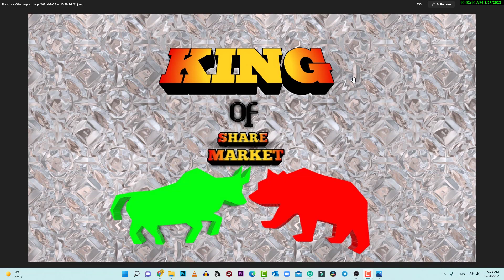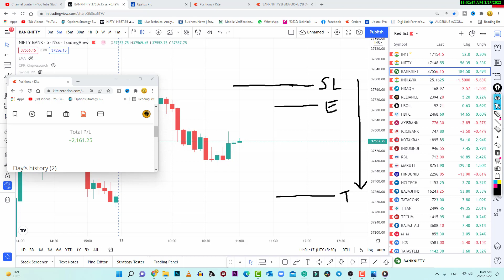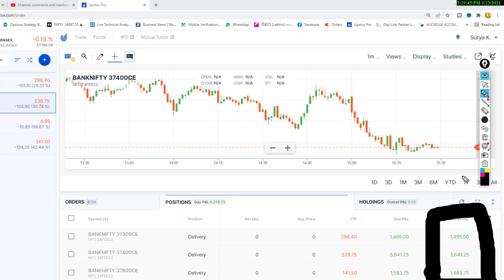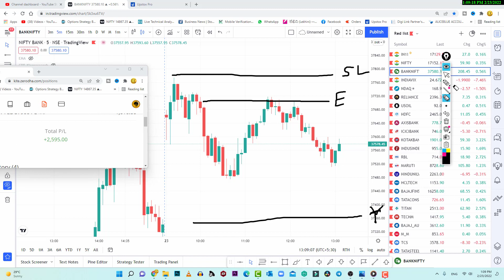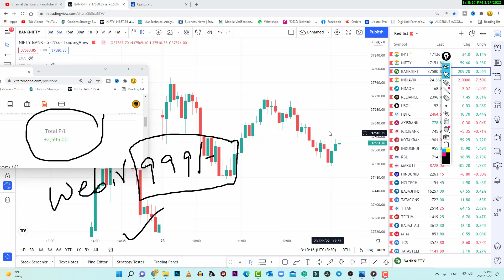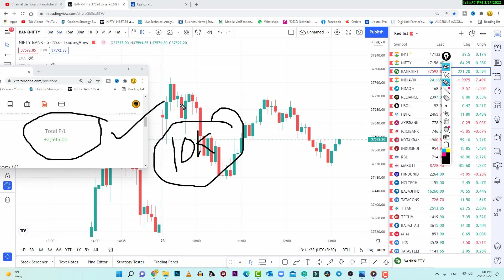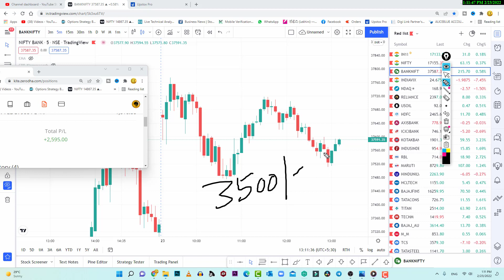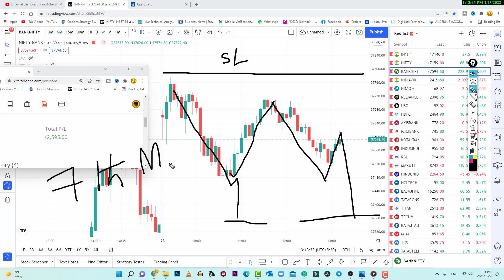+11200/- with Kos Special Formula-Live Trades - Option Selling&Option Buying | KING OF SHARE MARKET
FREE Live Guidence .Market Opening to Closing
Free Live Trading Guidence..

Regards
King Of Share Market
Varanasi Surya